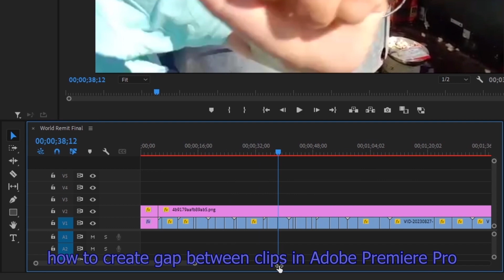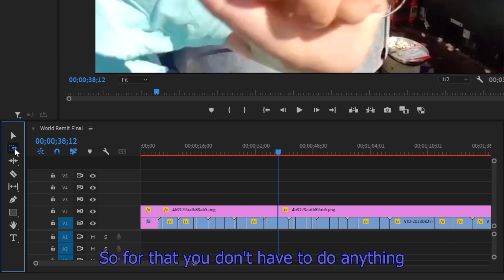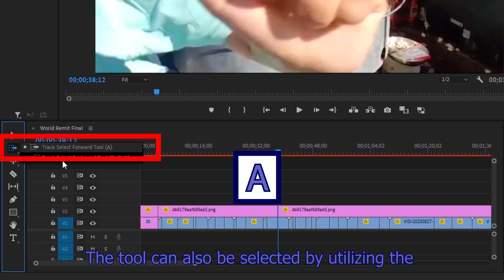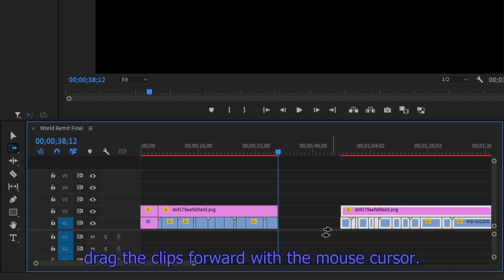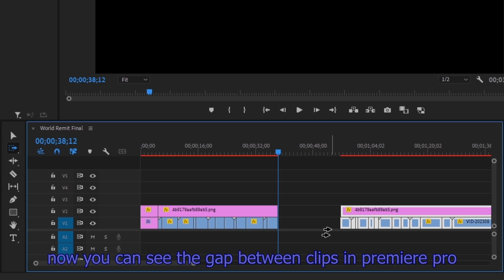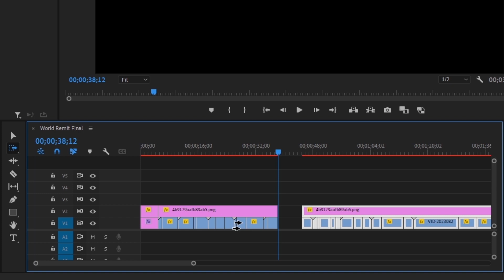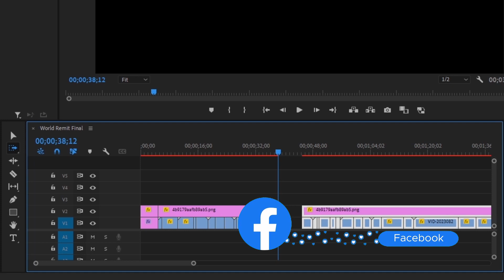How to Add a Gap Between Clips in Adobe Premiere Pro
Learn how to seamlessly insert gaps between clips in Adobe Premiere Pro to enhance flow and pacing in your video project, whether you're a novice or experienced user, and follow the provided steps to position the playhead, execute a "Ripple Delete" on the clip to the right, and fine-tune the gap's duration by adjusting adjacent clips for optimal timing, ultimately improving viewer engagement and retention.

_____________________________/SOCIAL LINKS\___________________________________